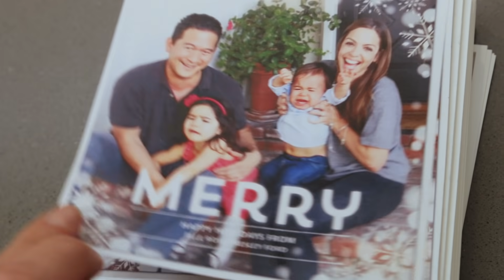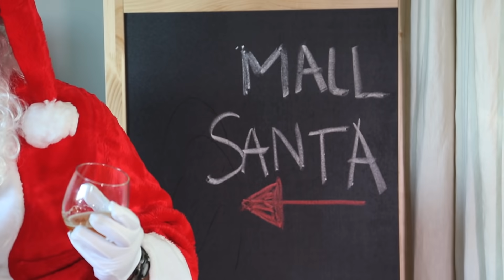THE HOLIDAYS ARE COMING... (Official Fake Trailer)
It's the most anticipated time of the year... coming way too soon!
Discover Jill AKA Scary Mommy if you haven't already-- she is amazing!

for providing the amazingly real looking artificial tree!!
Thank you to my Mom, Dad, and sister for throwing Xmas stuff on the count of 3. =)